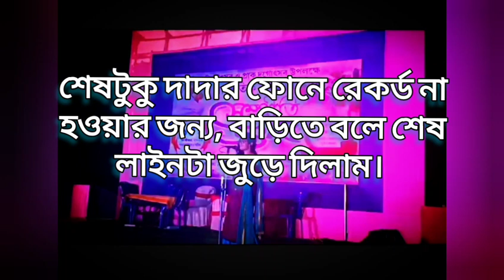একাদশী দেবব্রত সিংহ ।